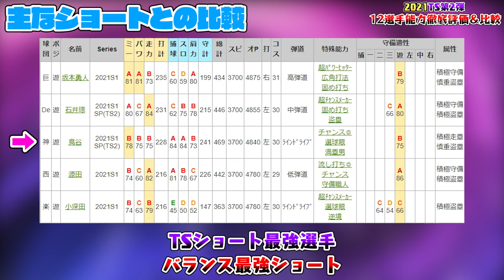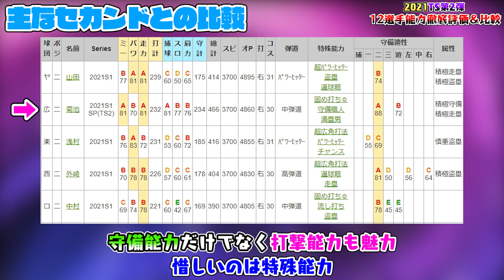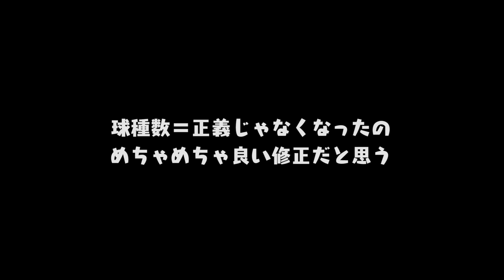これを見てもスルーしますか？知れば知るほど激アツな2021TS第2弾全選手能力徹底評価！【プロスピA】# 1499